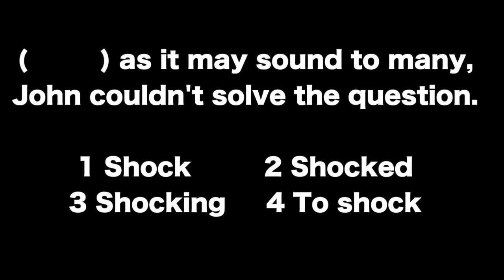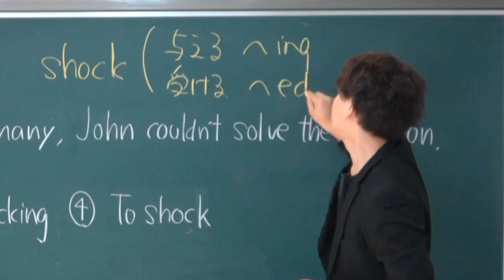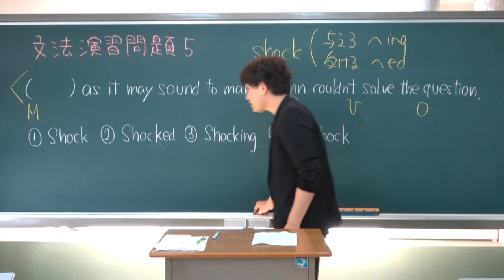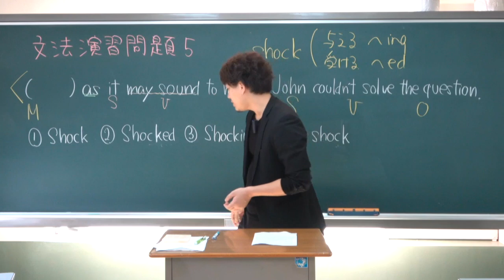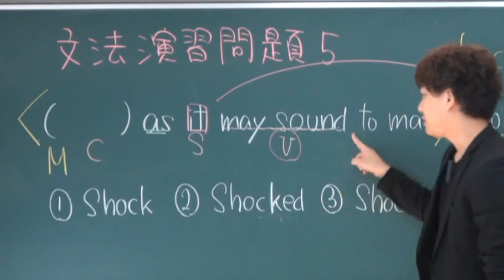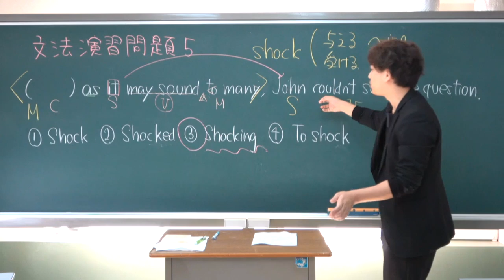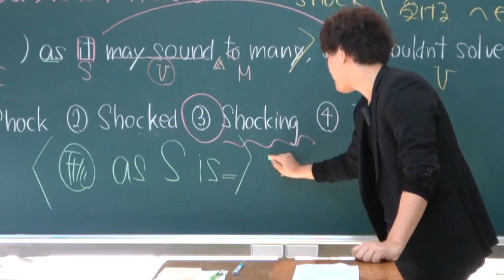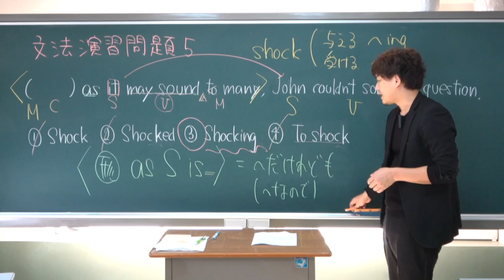【ウナギ人工ふ化成功記念】近畿大学の文法問題に挑戦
ウナギ人工ふ化成功記念で近畿大学の文法問題に三度挑戦です！

クラウドファンディング